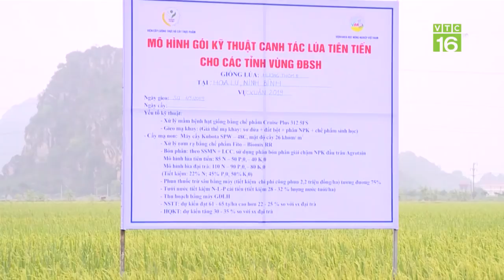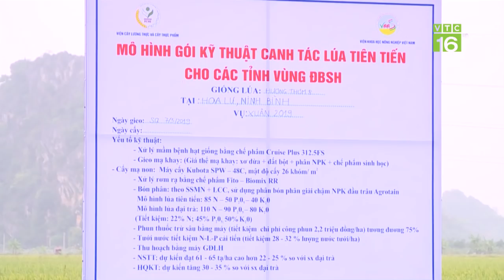Canh tác lúa tiên tiến thích ứng biến đổi khí hậu | VTC16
VTC16 | Khí hậu ngày càng bất thường, sâu bệnh, dịch bệnh phát triển ngày càng phức tạp. Điều này ảnh hưởng trực tiếp đến năng suất lúa của người dân. Để khắc phục tình trạng này, canh tác lúa theo tiên tiến được xem là giải pháp hữu hiệu.